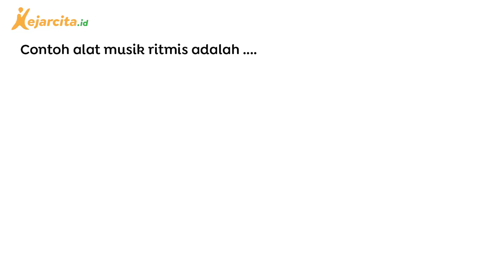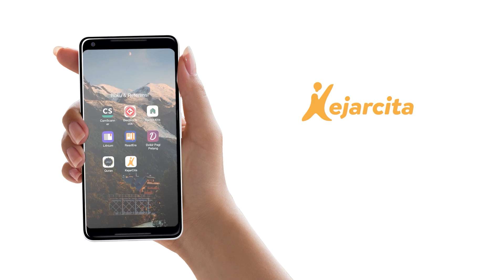Alat Musik yang Mengeluarkan Bunyi Tanpa Nada | Kurikulum Merdeka Fase C | Seni Musik SD Kelas 5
Alat Musik yang Mengeluarkan Bunyi Tanpa Nada (Contoh Soal Seni Musik, Seni Musik SD Kelas 5)
Alat Musik yang sering kita dengar memaikan musik musik yang indah ternyata memiliki beberapa jenis loh teman kece! Jenis alat musik yang umum kita temui adalah, alat musik ritmis, melodis, dan harmonis. Apa perbedaannya ya?